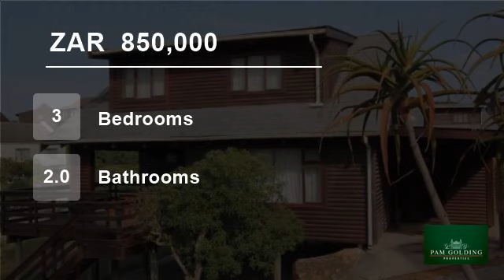3 Bedroom House For Sale in West Beach, Port Alfred, Eastern Cape, South Africa for ZAR 850,000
A wooden log cabin situated near the beach and river in a secure resort with a sea view.  The double volume lounge and dining area open to the wooden deck and the view.  A bedroom and bathroom downstairs with the main bedroom en-suite upstairs and a mezzanine which provides for further accommodation.  A communal pool and unde...